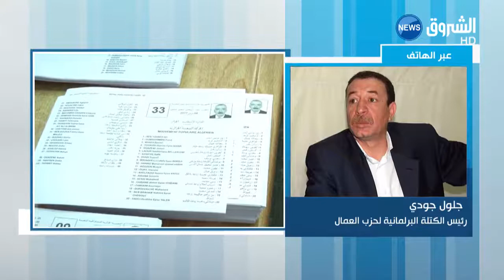رغم ثغرات التشريعيات.. المحلية المقبلة بنفس قانون الانتخابات